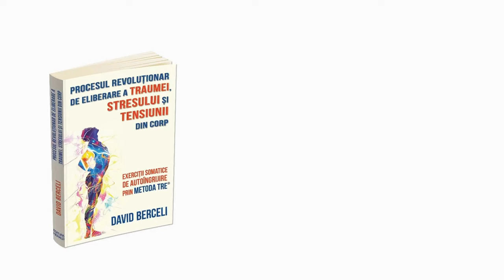Strategii de autoreglare fizică și emoțională | Iulia Huiduc-Manolescu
Printr-o serie de exerciții simple și accesibile, metoda TRE® (Trauma Releasing Exercises) activează un mecanism natural de tremur muscular care eliberează tensiunea profundă stocată în corp.

Iulia Ioana Huiduc-Manolescu (Președinte Asociația TRE® România, trainer, coach holistic, facilitator TRE®) ne-a vorbit despre această tehnică revoluționară concepută pentru a ajuta la eliberarea tensiunii profunde create în organism în timpul unei experiențe traumatice sau prin stres cronic.

📖 „Procesul revoluționar de eliberare a traumei, stresului și tensiunii din corp - Exerciții somatice de autoîngrijire prin metoda TRE®", David Berceli, colecția Psihopractica